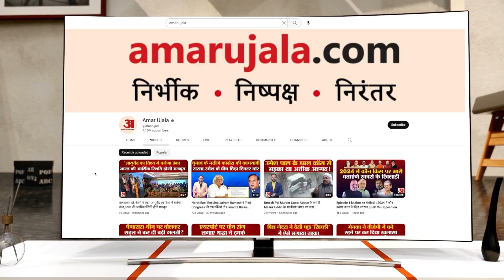Earthquake से अब तक 2800 से ज्यादा लोगों की मौत, स्पेन-ब्रिटेन और कतर की टीमें भी कर रहीं बचाव कार्य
भूकंप पीड़ितों को बचाने में स्पेन, ब्रिटेन और कतर की खोजी टीमें जीवित बचे लोगों को खोजने के प्रयासों में शामिल हो रही हैं। जीवित बचे कई लोगों ने तीसरी रात बाहर सड़कों पर बिताई।